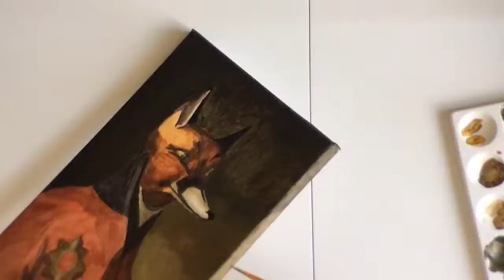Portrait of a Noble Gentleman in Red time-lapse painting process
This is time-lapse painting process of my acrylic on canvas "Portrait of a Noble Gentleman in Red".